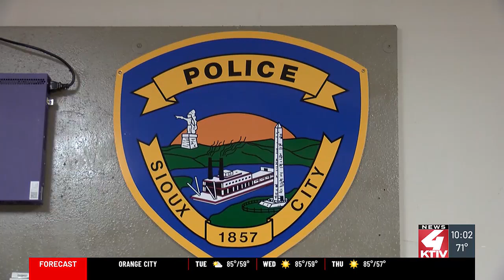Sioux City City Council approves Hilton DoubleTree Project among others